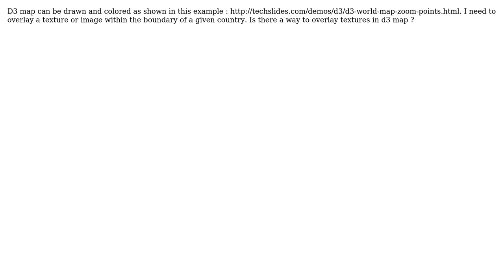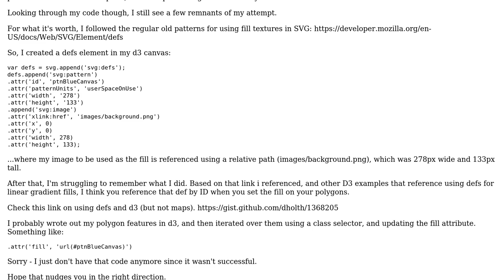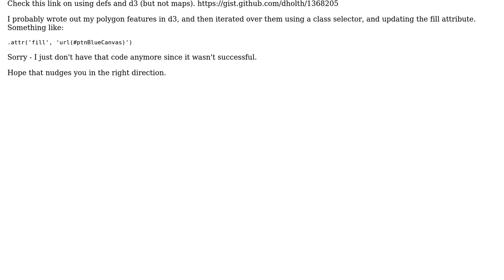GIS: Texture overlay in d3 map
With thanks & praise to God, and with thanks to the many people who have made this project possible! | Content (except music & images) licensed under CC BY-SA | Music | Images & others | With thanks to user Ryan Whitley user Prabhash Jha and the Stack Exchange Network Trademarks are property of their respective owners. You are responsible for your own actions.